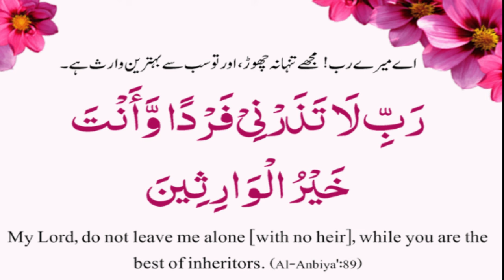Rabbi La Tazarni Fardan Wa Anta Khairul warisen | ARABIC URDU ENGLISH DUA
رَبِّ لا تَذَرنى فَردًا وَأَنتَ خَيرُ الوٰرِثينَ